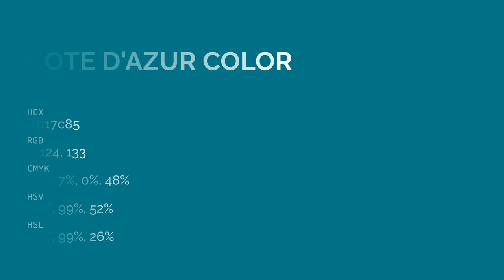Cote D'Azur color 017c85 hex color - Blue color - Warm color 017c85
What color is Cote D'Azur ? 017c85 hex color - Blue color - Warm color 017c85

Hex 017c85 Color Code is also known as Cote D'Azur color.